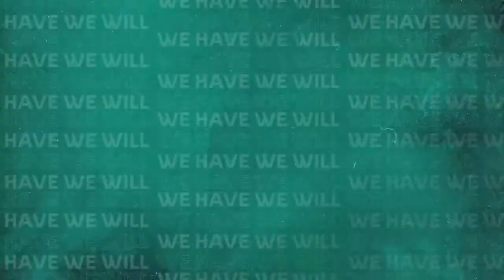Haris Rauf birthday celebration after match /PAKSITANI cricket team😍